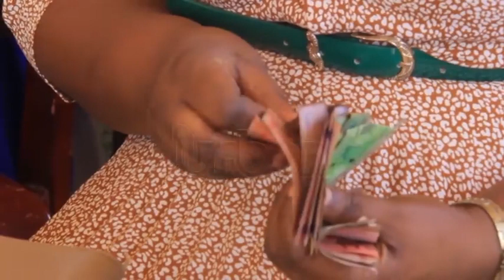Rural community economic empowerment